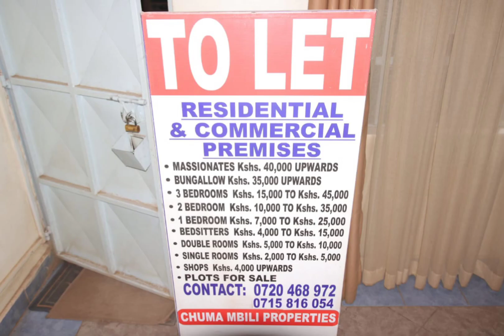July 27, 2023